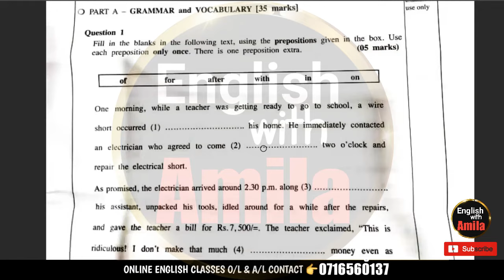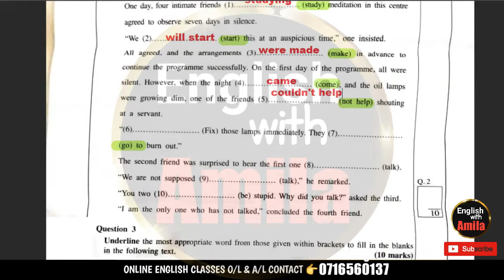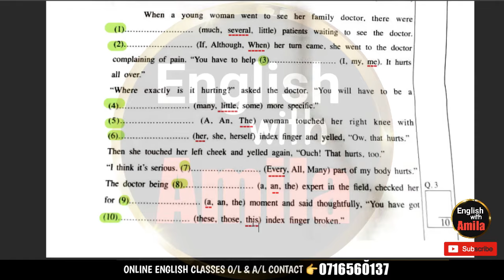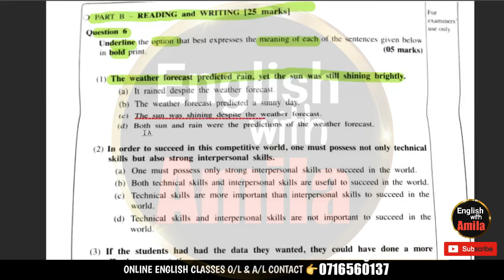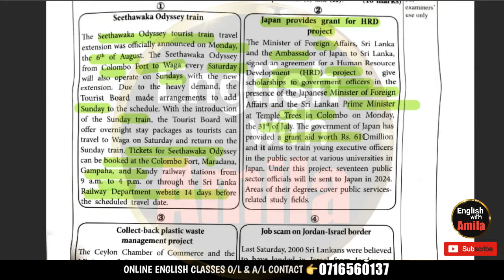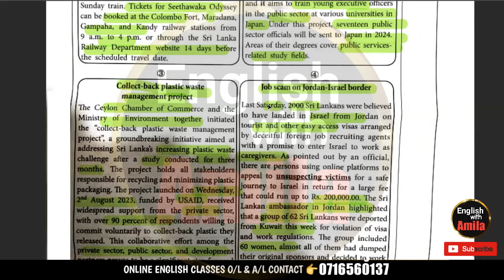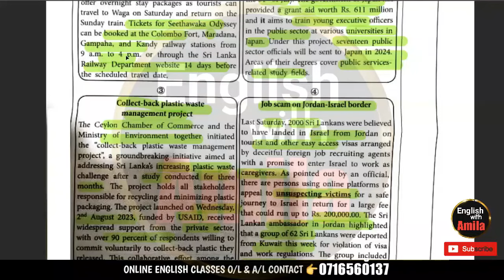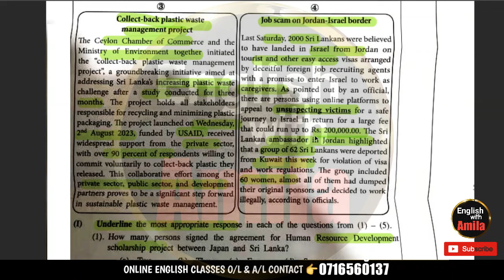A/L General English Paper 2023(24) Answers 🔴 මේ පාර උසස් පෙළ පේපරේ බලා ගන්න උත්තර දැනගන්න.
A/L General English Paper 2023(24) Answers

පාසල් ජීවිතයේ අවසන් කඩයිම් විභාගය උසස් පෙළ උසස් සාමාර්ථ සදහා සුබ පැතුම්.

උසස් පෙළ සිසුන් සදහා පවත්වනු ලබන ඔන්ලයින් විශේෂ සිද්ධාන්ත සහ ප‍්‍රශ්න පත‍්‍ර සජීවී පන්ති සදහා ලංකාවේ  ඕනෑම සිසුන් සහභාගි වන්න.
උසස් පෙළ සාමාන්‍ය ඉංග්‍රීසි A/Level General English
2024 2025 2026  ඕනෑම වර්ෂයක සිසුන් සඳහා

🏆️Theory : විශේෂ Theory පන්තිය මාස අටෙන් සම්පූර්ණ උසස් පෙළ අවුරුදු දෙකක සිලබස් එක 100%ක් කවර් කර ගන්න. පෙළ පොත 100% ආවරණය සමඟින්

🏆️Paper & Revision - ප්‍රශ්න පත්‍ර සහ පුණරීක්ෂණ පන්තිය, පළාත්, ආදර්ශ, පසුගිය විභාග ඇතුළු ප්‍රශ්න පත්‍ර ගණනාවක් පුහුණු වන්න.

Theory  ✅ Paper & Revision  ✅
🔴Online zoom
අමිල ප්‍රියදර්ශන
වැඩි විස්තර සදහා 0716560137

general english
a/l english paper
a/l
english grammar
learn english
2023 a/l general english
2024 a/l general english
2023 al general english
2024 a/l general english
general english paper
al english
a/l general english lessons
amila priyadarsana
a/l paper class
a/l english paper class
general english videos
2023 A/L General English Paper